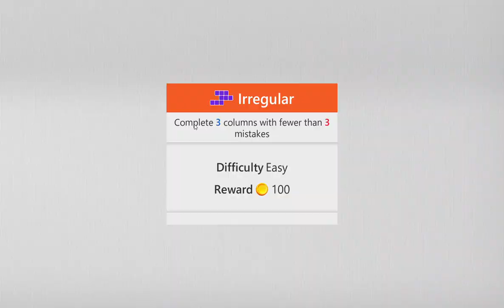Microsoft Sudoku Irregular - Daily Challenge 23rd August 2023